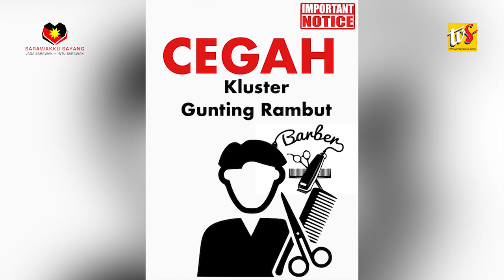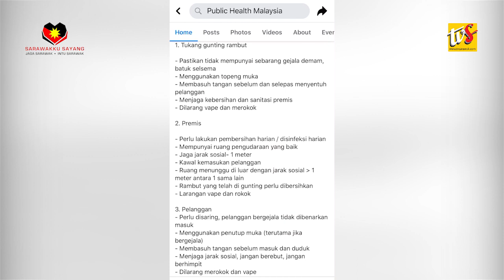COVID-19: Wajar Atau Tidak Kedai Gunting Rambut Untuk Terus Beroperasi?